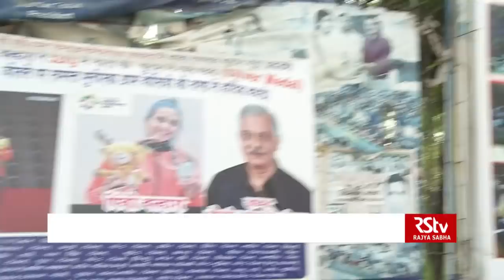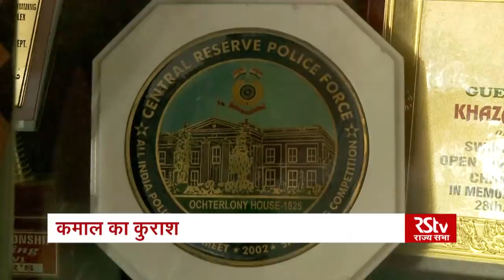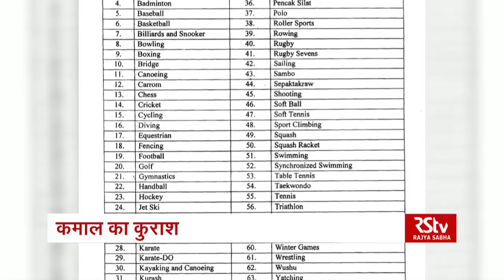Ground Report : कमाल का कुराश | Incredible Kurash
Kurash is a form of folk wrestling which originated in the central Asian nation of Uzbekistan. It is now part of global sports including Asian games. Recently, Pinki Balhara of India won silver medal in this event in Asian Games 2018, Indonesia. RSTV ground report profiles the game and its growth in India.